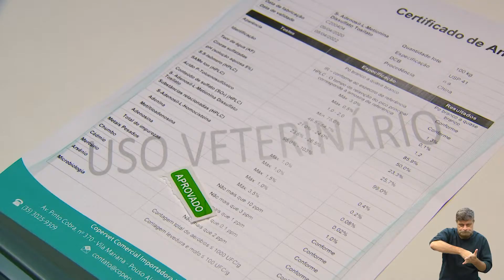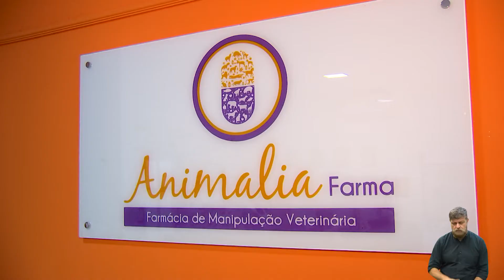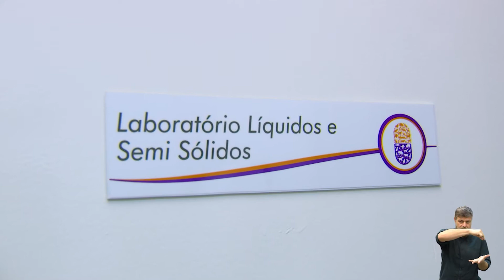É O BICHO - FARMÁCIA DE MANIPULAÇÃO PET 17-08-2021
Da eficiência ao sabor. Estas são apenas algumas vantagens da farmácia de manipulação voltada aos animais. Com a mesma estrutura de uma farmácia comum a procura tem aumentado bastante por este tipo de serviço./ Saiba mais no quadro É o Bicho de hoje.